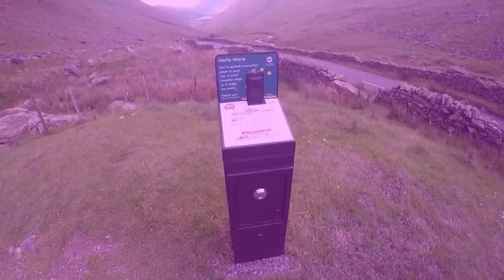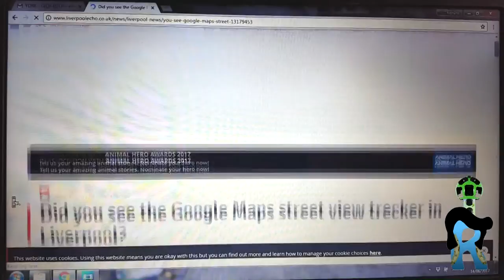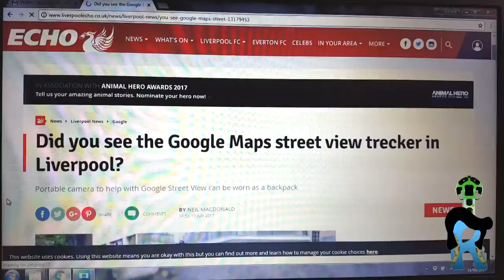The biggest week to date - part 2/2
Welcome to the next adventure and the continued tour of the UK and Europe!
This is the 2nd half of the week starting in the previous episode. We'll be touring Glasgow and Edinburgh! What will happen???